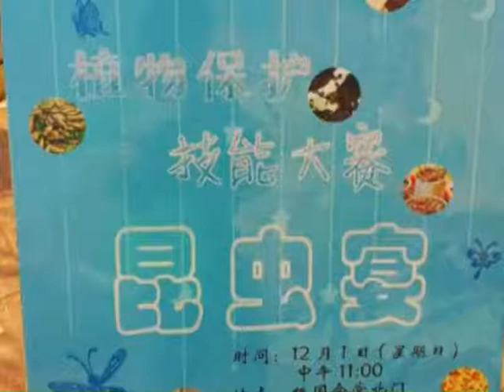Students enjoy insect banquet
A Chinese university has come up with a novel way of encouraging students to show an interest in insects.It involves a wok, some oil and a strong stomach.